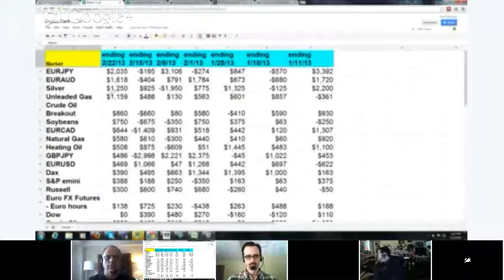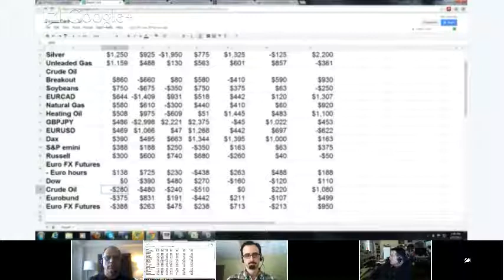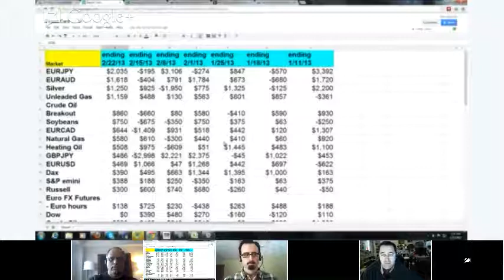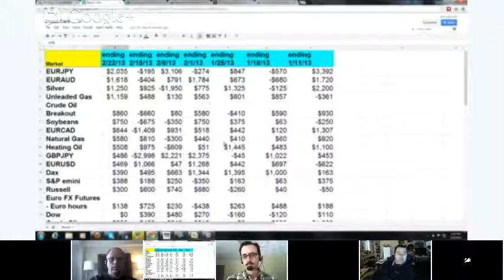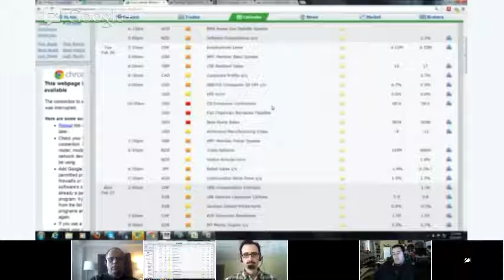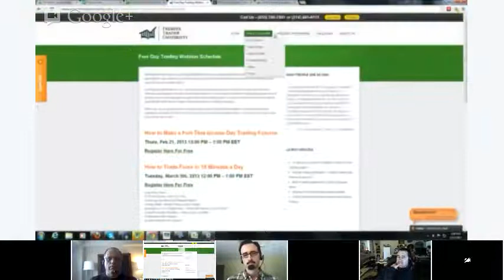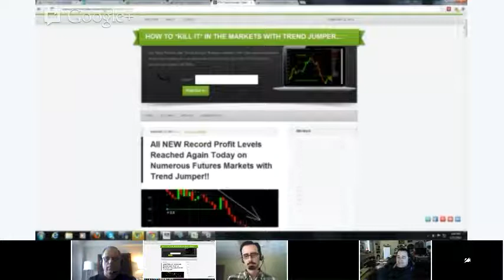PTU Hangout Price Movement and Price Action 2/22/2013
Today's hangout we take you through recent performance of our favorite forex and futures markets. We will look at price movement and price action. NetPicks Services are offered for educational and informational purposes only and should NOT be construed as a securities-related offer or solicitation or be relied upon as personalized investment advice. We are not financial advisors and cannot give personalized advice. There is a risk of loss in all trading, and you may lose some or all of your original investment. Results presented are not typical.